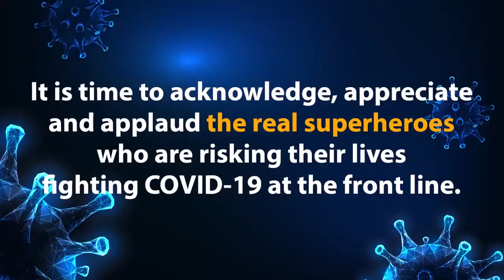Instead of opening liquor contracts, temples & gurdwaras should have been opened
ਸਰਕਾਰ ਨੂੰ ਠੇਕੇ ਖੋਲਣ ਦੀ ਜਗਹ ਮੰਦਿਰ ਗੁਰਦਵਾਰੇ ਖੋਲਣੇ ਚਾਹੀਦੇ ਸੀ ਤਾਂ ਜੋ ਲੋਕਾਂ ਇਥੇ ਆ ਕੇ ਆਪਣੇ ਬੇਚਾਨ ਮੰਨ ਨੂੰ ਸ਼ਾਂਤ ਕਰ ਸਕਣ ਤੇ ਜਿਸ ਤਰਾਂ ਸਰਕਾਰ ਨੇ ਠੇਕੇ ਖੋਲ੍ਹੇ ਇਸ ਤਰਾਂ ਘਰੁਲੇ ਲੜਾਈ ਝਗੜੇ ਵੀ ਵੱਧ ਸਕਦੇ ਹਨ । ਨਾਲ ਹੀ ਉਹਨਾਂ ਕਿਹਾ ਕਿ ਸਰਤਾਜ ਵਲੋਂ ਜੋ ਧਾਰਮਿਕ ਗੀਤ ਜ਼ਫਰਨਾਮਾ ਗਾਇਆ ਗਿਆ ਉਸ ਦੀ ਜਾਂਚ ਚਲ ਰਹੀ